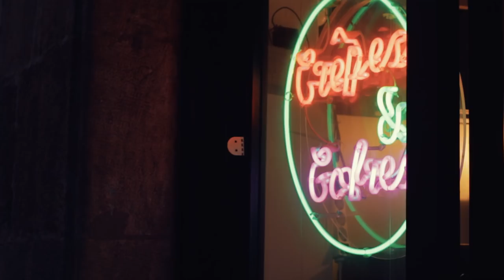buscamos spots para FOTOGRAFIAR en BARCELONA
Saludos!

CANCIONES UTILIZADAS EN EL VIDEO:

Ngahere Wafer - Sand Outro
Ousee -  No Sleep
Awave - Woods

Premiere Pro CC, After Effects CC y Photoshop CC